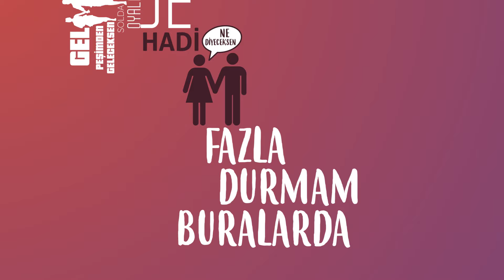İzel - Şak (Official Lyrics Video)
ŞAK
Söz:Zeynep Talu Kurşuncu
Düzenleme:Sezgin Gezgin

Ben hayatı baştan yazdım
Acilen aşkı bulmam lazım
Olursa senle ne ala
Anlamadın mı derdimi hala

Uyuma! Uyuma!

Şak diye keserim canımı sıkarsan
Hiç çekemem hiç bıkarsam
Noktayı koyarım orada kalırsın

Gel peşimdem geleceksen
Sağda solda oyalanma
De hadi ne diyeceksen
Fazla durmam buralarda
Kimseyi fazla bekleyemem